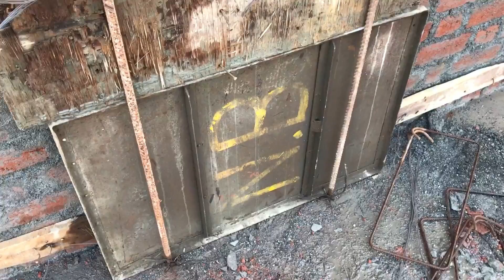Construction site visit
Construction site visit I coloum formwork I bricks wall